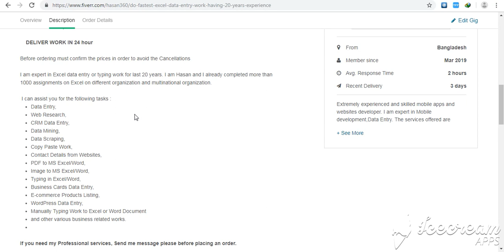Data Entry Typing Work On Fiverr | Data entry jobs in fiverr | Excel Data Entry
Data Entry Typing Work On Fiverr

Whether you want us to key directly into the organization or create a method on our system, our digital document process and data entry corporation is quick, prepared, and able to assist you. By outsourcing the time-consuming work to our team, you are opting to be with the corporation with the proven track record since 1996. Not just this, but we have the structure and knowledge needed to efficiently manage this operation in a timely and cost-effective way for you. Identify the change our organization will make in the way to digital writing process. Our data entry company assists customers throughout this nation by providing them with a competent, experienced team of highly motivated, seasoned work managers, coders, and information entry operators. This combination of expertise allows you to more effectively input the required information you want to take the organization.

    DELIVER WORK IN 24 hour

Hi There,
Are you Looking Expert Online/ Offline Excel Data Entry Operator that you are the right place.
I am an established Virtual Assistant who provides Excel Data Entry, Web Research and makes Report on EXCEL, PDF to EXCEL, Website to Excel Data Entry, Copy-Past Data Entry / Excel Entry Jobs etc services to businesses and individuals. I will do any Excel Data entry Jobs As Your Requirement.

My service includes:
Manually Typing Work to Excel
Website to Excel Entry/Excel Data Entry
Convert PDF to Excel
Excel Conversion
Spreadsheet Excel Data Entry
Scanned Pages to Excel {accurately Excel Data Entry}
Excel Copy Past Work
Image data  to Excel / Photo to Excel Entry
Business Cards details in excel {Clean Excel Entry}
Data Capturing from the web and put into Excel
Sorting data in Microsoft Excel
Big Excel Data Entry Jobs

⏰I am fast, and trustworthy online worker
I have 2 Years of experience as data entry Worker
I am a very easy going and flexible worker

I hope you Find everything About Excel Data Entry Jobs Types Service in my Gig.
INFORM_Now.

Data entry,Content writing,Copy paste,Typing,Microsoft excel

how to earn money,how to make money online,Manually Typing Work to Excel or Word Document and other various business related works.,Business Cards Data Entry,i will do data entry work,make money,working from home job opportunities,online jobs,online job,Typing in Excel/Word,work from home jobs,how to make money,Data entry,I Will Do Data Entry Job Within 24hrs,online earning,HASAN98,make money fast,online jobs at home,earn money online,work from home